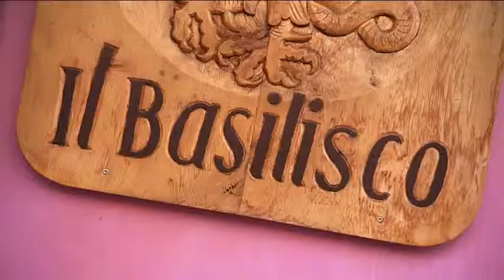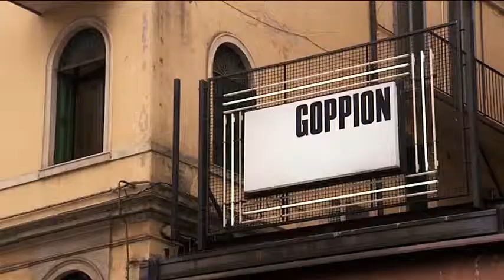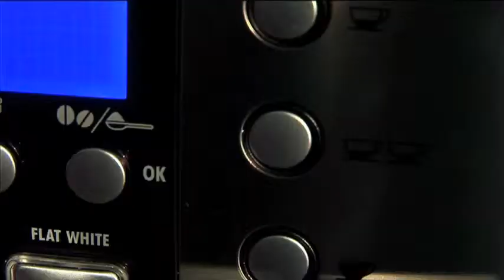Tucker from Treviso